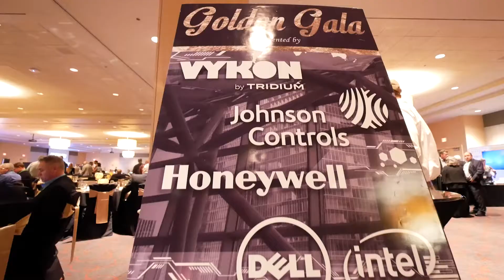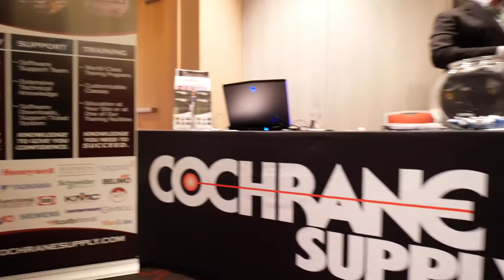Controls-Con | A Smart Building & Building Controls Conference (IoT)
Controls-Con is a bi-annual Smart Building and Building Controls Conference that takes place in Detroit, Michigan with a focus on building controls, building automation, and the IoT.

This fast-paced, education-packed event attracts more than 500 systems integrators, service technicians, building managers, contractors, engineers, end users, and more from throughout the United States and Canada. Controls-Con gives them the chance to explore the latest technologies and possibilities of Building Controls and Automation and includes a Building Automation Trade Show featuring the industry's top manufacturers, networking opportunities, educational sessions, and more.